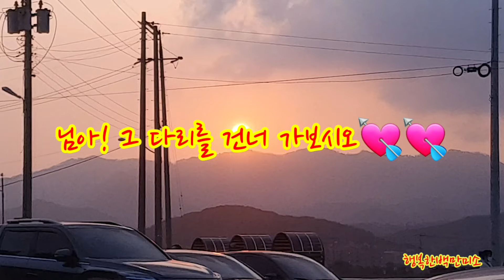🌈님아! 저 다리를 건너 가보시오💘💘 Hey, cross the bridge.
강원도 삼척시 근덕면 덕봉산 외나무다리